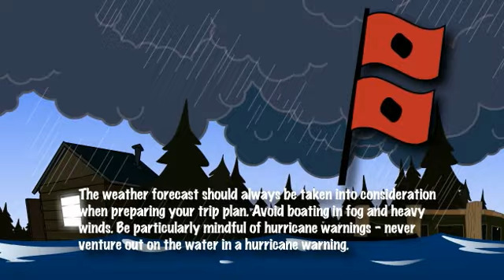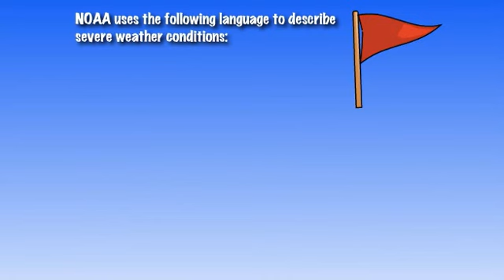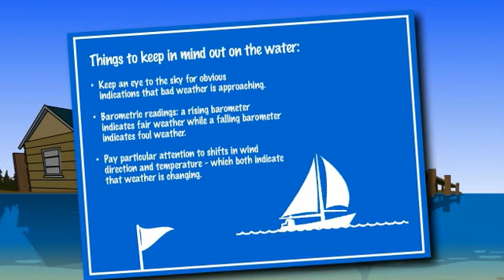Check Local Weather Conditions 3.1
It is important to check short-term and long-term local weather forecasts on radio, TV or the Internet before any boating trip. You should always take the weather forecast into consideration when preparing your trip plan. Avoid boating in heavy fog. Be particularly mindful of hurricane warnings-never venture out on the water during a hurricane warning.